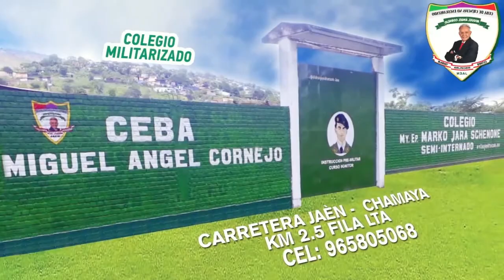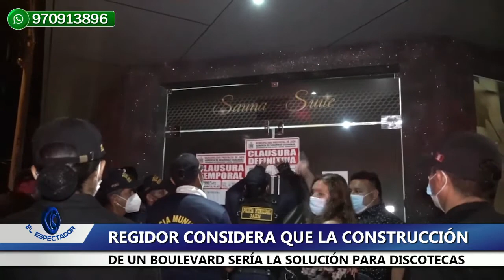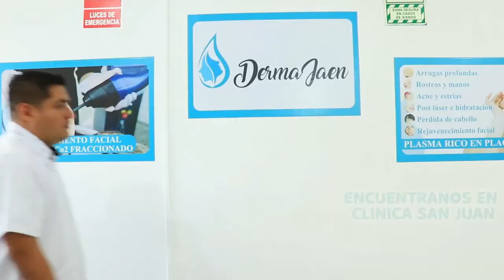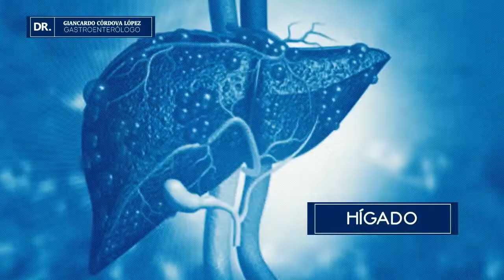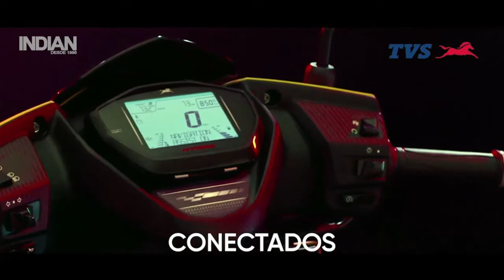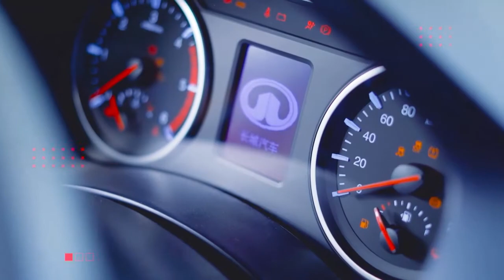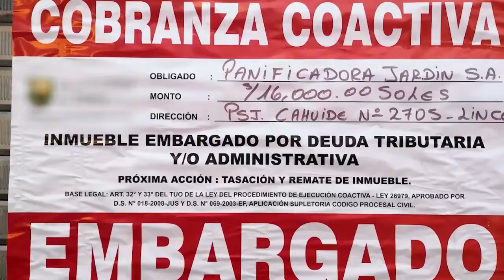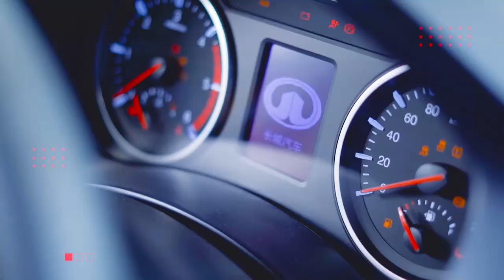EL ESPECTADOR TV EDICIÓN CENTRAL 02 DE AGOSTO 2021 - JAÉN